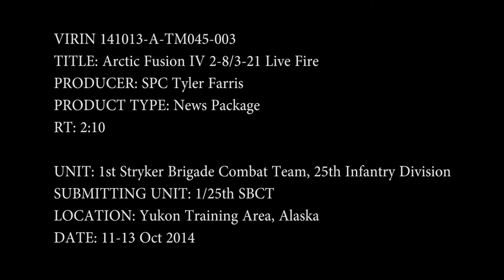2-8/3-21 Brigade Walk and Shoot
For the first time since 1st Stryker Brigade Combat Team, 25th Infantry Division returned from Afghanistan, the battalions conducted a brigade walk and shoot.